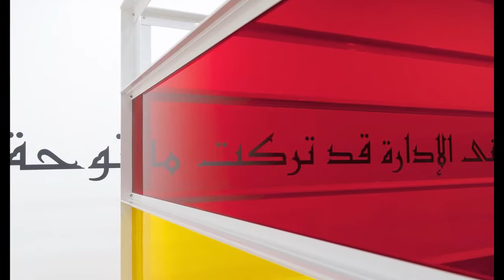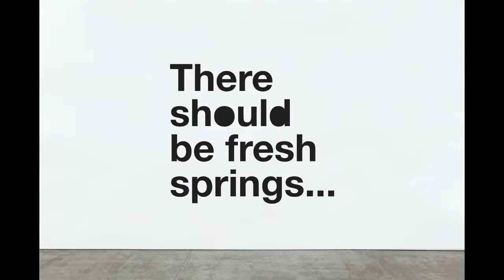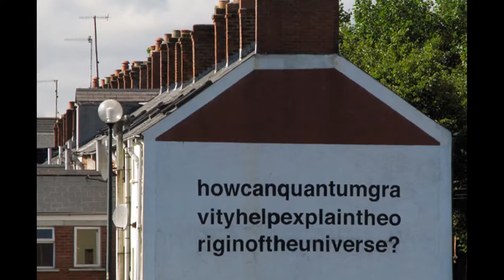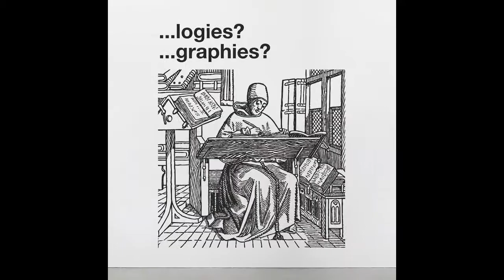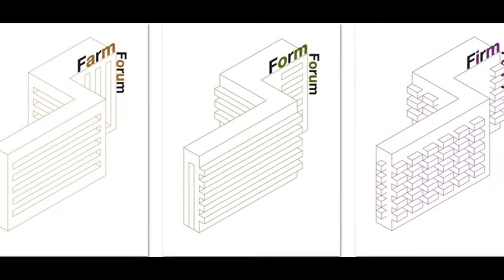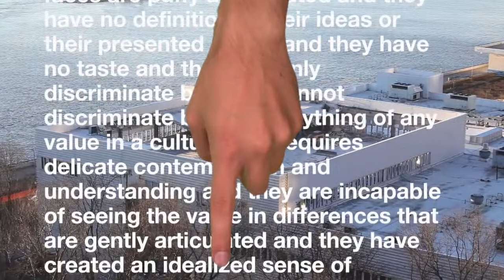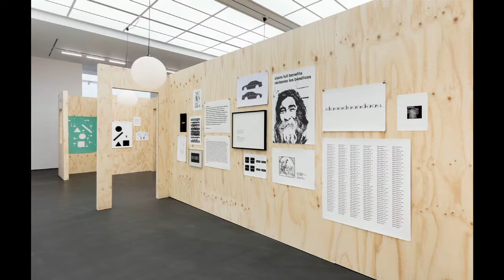藝苑掇英 Liam Gillick (1964) 利亞姆·吉利克 Relational Art British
Liam Gillick (born 1964) is an English conceptual artist who lives in New York City. He is often associated with the artists included in the 1996 exhibition Traffic, which first introduced the term Relational Art.
Liam Gillick graduated from Goldsmiths College in 1987 with a degree in fine art. In 1989 he mounted his first solo gallery exhibition, 84 Diagrams, through Karsten Schubert in London. Gillick has exhibited in galleries and institutions in Europe and the United States, many of which have been collaborative projects with other artists, architects, designers and writers. In 1991, together with art collector, and co-publisher of Art Monthly, Jack Wendler, Gillick founded the limited editions and publishing company G-W Press. The company produced limited editions by artists including Jeremy Deller and Anya Gallaccio.
In the early 1990s Gillick was a member of the band Soho and is credited with providing samples during their live performances.
Together with Damien Hirst, Sarah Lucas, Angela Bulloch and Henry Bond, he was &quot;the earliest of the YBAs&quot;—the Young British Artists who dominated British art during the 1990s.
In 2002, Gillick was selected to produce artworks for the canopy, the glass facade, the kiosks, the entrance ikon, and the vitrines, of the then-recently completed Home Office building, a United Kingdom government department, at Marsham Street, London. In 2002, Gillick was nominated for the annual British Turner Prize. In the Winter 2006 edition of October (No. 115) Gillick's response to Claire Bishop's October article &quot;Antagonism and Relational Aesthetics,&quot; was published as &quot;Contingent Factors: A Response to Claire Bishop's 'Antagonism and Relational Aesthetics'.&quot; Gillick has also contributed written articles to fine art journals Frieze and Artforum.
In 2008, Gillick was short-listed for the Vincent Award of the Stedelijk Museum Amsterdam. In 2009, Gillick represented Germany in the Giardini Pavilions of the Venice Biennale.
On 1 October 2010, in an open letter to the British Government's culture secretary Jeremy Hunt—co-signed by a further 27 previous Turner Prize nominees, and 19 winners—Gillick opposed any future cuts in public funding for the arts. In the letter the cosignatories described the arts in Britain as a &quot;remarkable and fertile landscape of culture and creativity.&quot;
In October 2010, Gillick contributed a recipe for a vodka and lime juice-based cocktail as his participation in the Ryan Gander art project &quot;Ryan's Bar&quot;. The beverage titled &quot;Maybe it would be better if we worked in groups of two and a half,&quot; was sold for £50 per serving. In 2010, Gillick composed a score of &quot;zingy electronica&quot; for the artists' film Beijing, made by his ex wife Sarah Morris.
Alongside Ingrid Schaffner, Tirdad Zolghadr and others, Gillick is a member of the Graduate Committee of the Center for Curatorial Studies and Art in Contemporary Culture at Bard College, Annandale-on-Hudson, New York. He has been on the faculty of Columbia University School of the Arts in New York City since 1997. Since 2017, he has been a founding member of The American Friends of the ICA, a support group for the Institute of Contemporary Arts (ICA
利亞姆·吉利克 Liam Gillick（生於1964年）是一位居住在紐約市的英國概念藝術家。他經常與1996年交通展中的藝術家聯繫在一起，該展覽首次引入了關係藝術這一術語。
利亞姆·吉利克於1987年畢業於戈德史密斯學院，獲得美術學位。 1989年，他通過倫敦的Karsten Schubert舉辦了他的第一個個人畫廊展覽，84 Diagrams。 Gillick曾在歐洲和美國的畫廊和機構展出，其中許多與其他藝術家，建築師，設計師和作家合作。 1991年，Gillick與藝術收藏家，藝術月刊的共同出版人Jack Wendler一起創立了限量版和出版公司G-W Press。該公司製作了包括Jeremy Deller和Anya Gallaccio在內的藝術家的限量版。
在20世紀90年代早期，Gillick是Soho樂隊的成員，並在現場表演期間提供樣品。
與Damien Hirst，Sarah Lucas，Angela Bulloch和Henry Bond一起，他是“最早的YBA” - 在20世紀90年代統治英國藝術的年輕英國藝術家。
2002年，吉利克被選中為當時最近完工的英國政府部門，位於倫敦Marsham街的天窗，玻璃幕牆，售貨亭，入口ikon和玻璃窗製作藝術品。 2002年，Gillick被提名為年度英國特納獎。在2006年冬季版的10月號（第115號）中，吉利克對克萊爾·畢曉普10月發表的文章“對立與關係美學”的回應被發表為“偶然因素：回應克萊爾·畢曉普的'對抗與關係美學'”。吉利克還為藝術期刊Frieze和Artforum撰寫了文章。
2008年，吉利克入圍阿姆斯特丹Stedelijk博物館的Vincent獎。 2009年，吉利克代表德國參加了威尼斯雙年展的Giardini展館。
2010年10月1日，在一封致英國政府文化秘書傑里米·亨特的公開信中，由另外27名特納獎提名人和19位獲獎者共同簽署，吉利克反對任何未來削減藝術公共資金。在這封信中，cosignignies將英國的藝術描述為“文化和創造力的顯著和肥沃的景觀”。
2010年10月，Gillick參與了Ryan Gander藝術項目“Ryan's Bar”，為伏特加和酸橙汁雞尾酒提供了配方。標題為“如果我們以兩個半組的方式工作會更好”的飲料以每份50英鎊的價格出售。 2010年，Gillick為他的前妻Sarah Morris製作的藝術家電影“北京”創作了一部“zingy electronica”。
Gillick與Ingrid Schaffner，Tirdad Zolghadr等人一起，是紐約Annandale-on-Hudson巴德學院當代文化策展研究和藝術研究中心的成員。他自1997年以來一直在紐約哥倫比亞大學藝術學院任教。自2017年以來，他一直是ICA美國之友的創始成員，ICA是當代藝術學院（ICA）的支持小組。